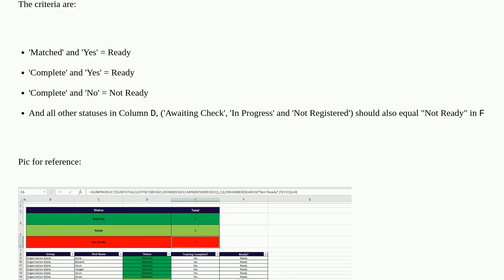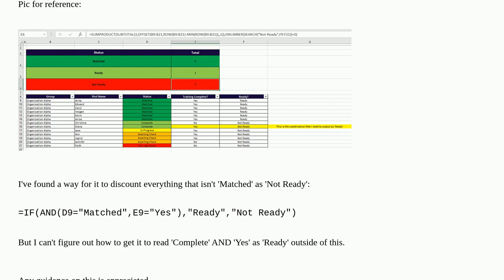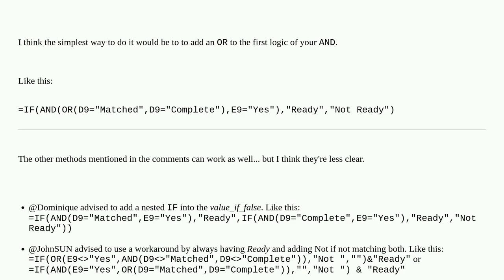Excel - return True/False value by searching multiple keywords in one column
A special thanks goes out to the community

  worksheet-function keyword find microsoft-excel